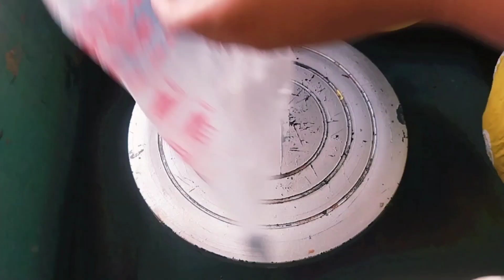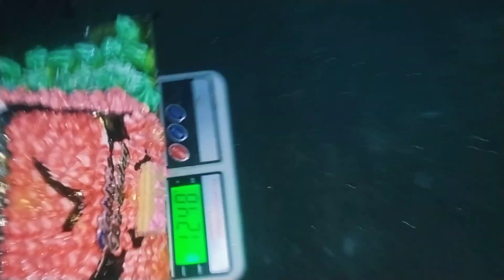Car Cake Recipe | बिना केक टिन,बिना अंडा, ओवन बेकरी से अच्छा बर्थडे कार केक आसानी से।Birthday Cake🚗🚗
Carcake🚗 themecakeideas💯🚗 boycakedesign 🚗🚗🍫🍫Eggless car cake Recipe| बिना केक टिन,बिना अंडा, ओवनबनाएं बेकरी से अच्छा बर्थडे कार केक आसानी से। Birthday Cake🚗💯🍫🍫🍰

cake Fggless Car Cake Recinebirthday cake,birthday cake recipe,eggless birthdaycake,birthday cake in lockdown,how to make birthdaycake,birthday cake kaise banate hain,easy birthdaycake,birthday cake recipe without oven,cake kaisebanate hain,cake kaise banta hai,cake banana katarika,classy bhava kitchen